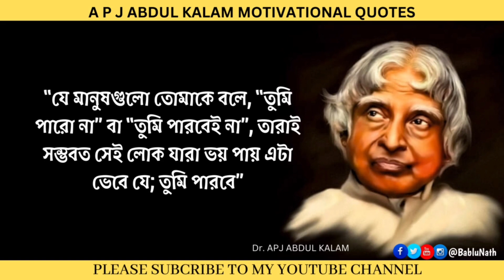APJ Abdul Kalam Motivational Speech in Bengali | এ পি জে আব্দুল কালামের অনুপ্রেরণামূলক উক্তি বাংলা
APJ Abdul Kalam Motivational Speech in Bengali | এ পি জে আব্দুল কালামের অনুপ্রেরণামূলক উক্তি বাংলা | Bablu Nath
In this video, I have made a video of motivational quotes from Dr. APJ Abdul Kalam because my subscribers can get some useful lessons in life by watching this video. The main purpose of making this video is to motivate people to learn. I hope everyone will like this video of my education purpose.

apj abdul kalam motivational quotes in bengali
apj abdul kalam motivational speech in bengali
apj abdul kalam motivational bengali
motivational quotes for students by apj abdul kalam
inspirational messages about life
inspirational message
inspirational message in bengali
inspirational quotes
inspirational video
inspiration
inspirational
inspirational speech
inspirational bengali story
inspirational bengali poem
bengali inspirational speech
bengali inspirational video
bengali inspirational quotes
bengals inspirational video
abdul kalam bani bangla
abdul kalam er kichu kotha
abdul kalam er bani
abdul kalam er bani bangla
abdul kalam er kichu bani

Image Credit:- Image Search Mobile App
Motivational Quotes Credit:- APJ Abdul Kalam’s Quotes Mobile App
Video Editing:- Canva And  InShot Video Editing App